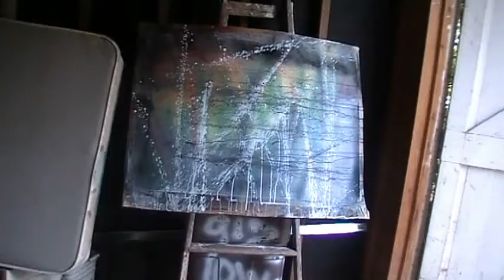Speed Painting Spirit In The Sky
My sister-in-law bought a house and I thought I would paint her a housewarming present.  She doesn't know and hasn't seen it yet, so nobody tell her.  She loves dragonflies.